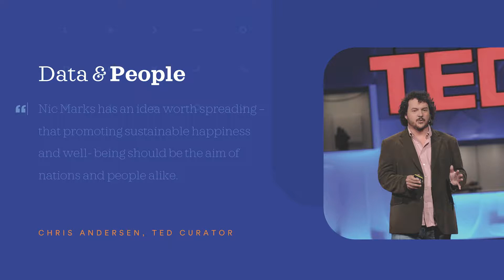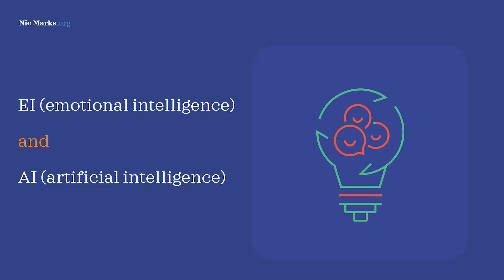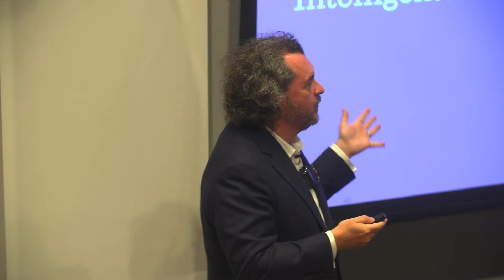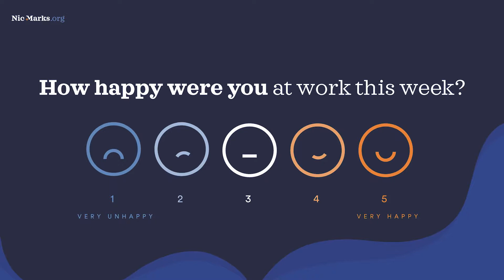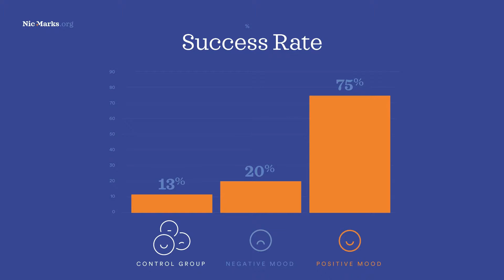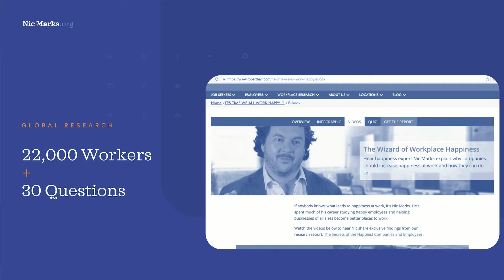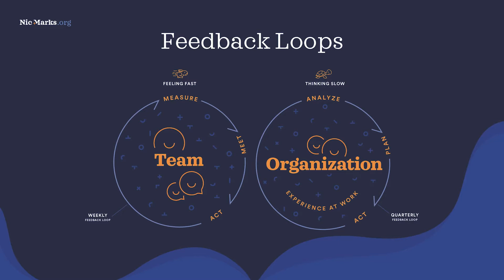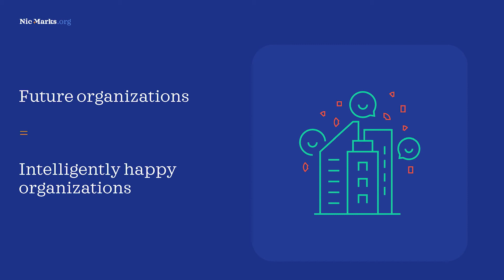Nic Marks - The Future of Work is Human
Nic Marks is a globally-renowned happiness and wellbeing scholar - he wrote the Happiness Manifesto, created the Happy Planet Index and founded the company Friday, an employee engagement software that tracks happiness levels with a 2-minute survey every Friday. This presentation was delivered at the Minds@Work event 'The Future of Work: The Humans are Coming´.